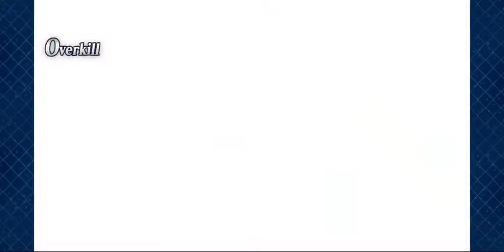F/GO Fate/Apocrypha Event - Main Quest - Section 4: Conclusive Battle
Cleared the third raid, now let's move on to the conclusive battle!